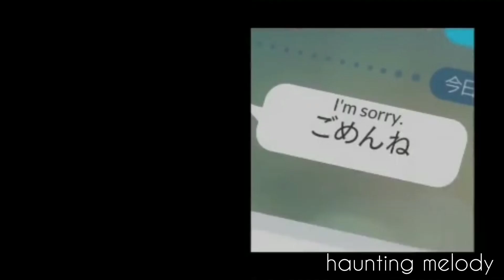perfect | scum's wish amv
Why does unrequited love feel so empty?